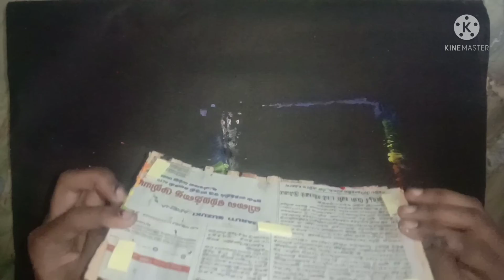How to make beautiful wall hanging with ice cream sticks in Tamil🤩